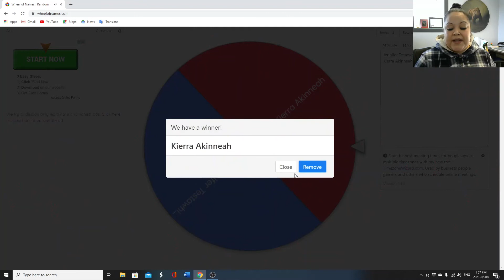Winner of Bamboo pillow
For those who answered the question in the video "how to make a tipi" had their name entered for the draw